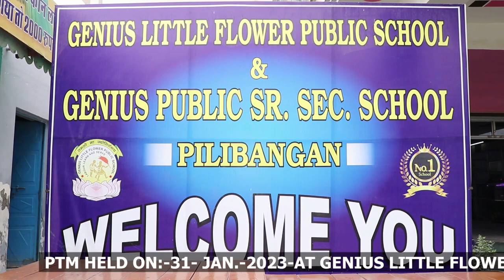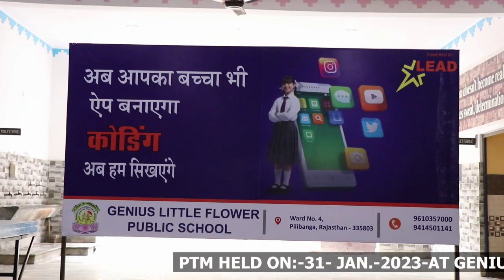PTM HELD ON 31 JANUARY 2023 AT GENIUS LITTLE FLOWER PUBLIC SCHOOL PILIBANGAN